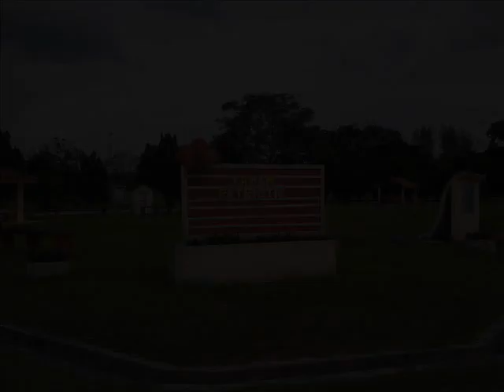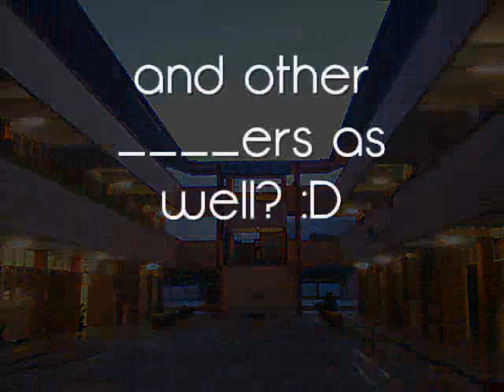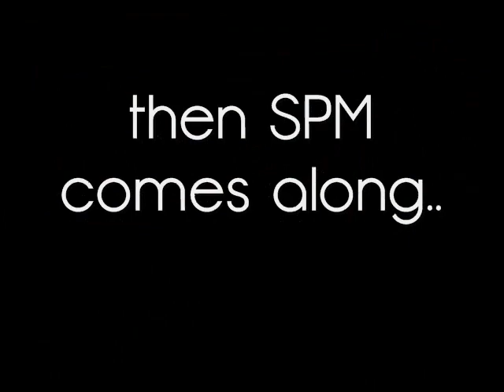SMAPK 1993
something I made for my friends :)